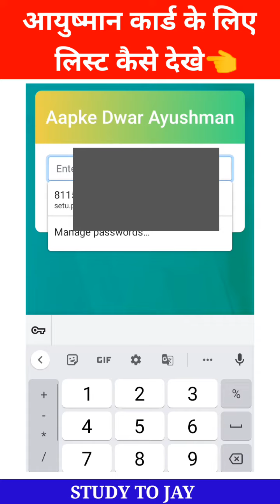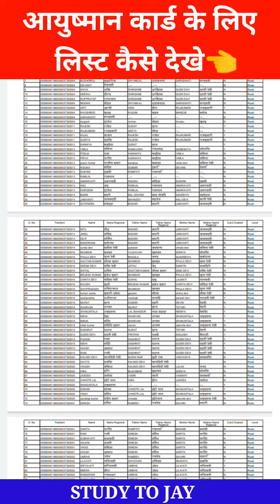अपने गांव के लोगो का आयुष्मान कार्ड लिस्ट कैसे देखे 🤔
Hello Dosto ...
कैसे है आप लोग उम्मीद करता हू आप।लोग बहुत अच्छे होंगे ..
अगर आपको मेरा वीडियो।पसंद आता हो तो वीडियो पे लाइक जरुर कीजिए गा साथ ही पंचायत सहायक व किसी योजना से जुड़ी जानकारी के लिए आप हमारे चैनल को subscribe जरूर कीजिएगा

Overview this video
इस वीडियो मैने मैने आप अपने गांव के किसी भी लोगो के आयुष्मान कार्ड लिस्ट कैसे देखे

 Panchayt sahayk bharti 2021
panchayat sahayak bharti 2022
panchayt sahayk new update
panchayat sahayak 58189 bharti 2021
panchayat sahayak 58189 bharti 2022
58189 panchayat sahayak
2783 panchayat sahayak new bharti
panchayat Sahayak mandey
panchayat Sahayak bhugtan kaise kare
panchayat DSC kaise lagaye
egramswraj portel kya hai
manrega work
narega karyo
manrega 2022
ayushmancard
janarogay
ayushmanbharat
ayushmancard latest news

boya m1 mic
tripod selfi stand